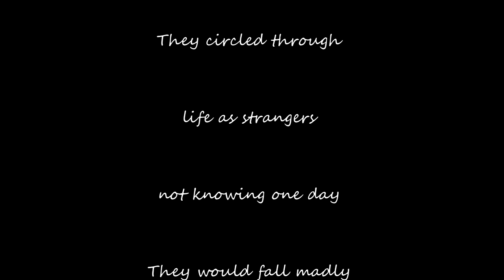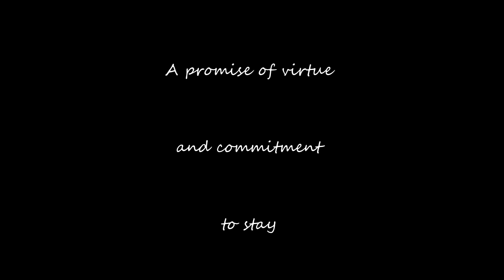Shawn & Kelly Boyers Wedding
Shawn & Kelly Boyers Wedding. Filmed/Edited by Jamie Wilson. Additional Filming by Kevin Webb, Kathryn Wilson. Photography by Kevin Komlenovic